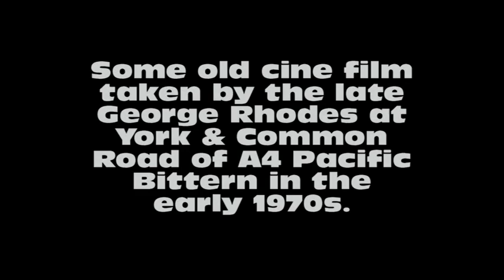A4 Bittern in the early 1970s.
Old cine film taken by the late George Rhodes of A4 Bittern at York and Common Road on the Scarborough branch.